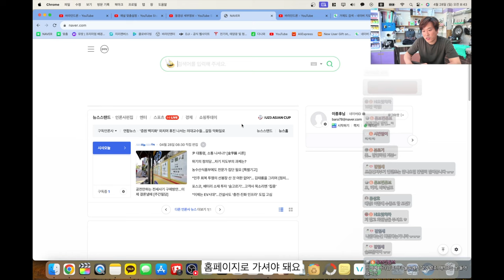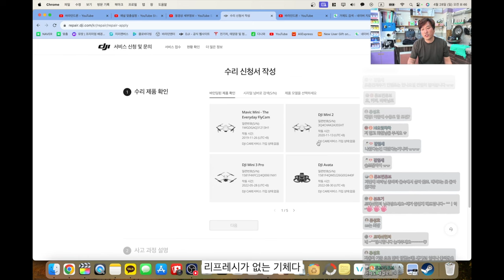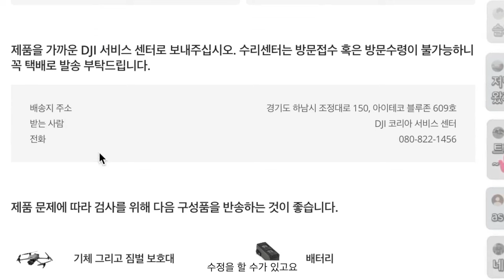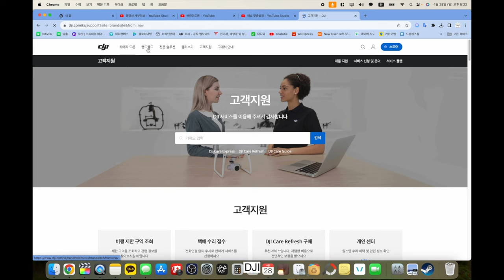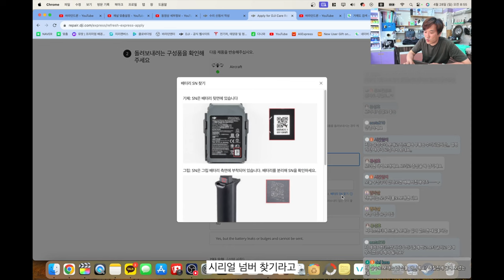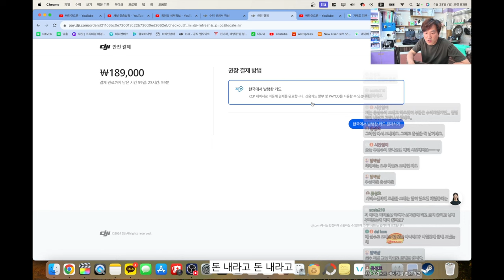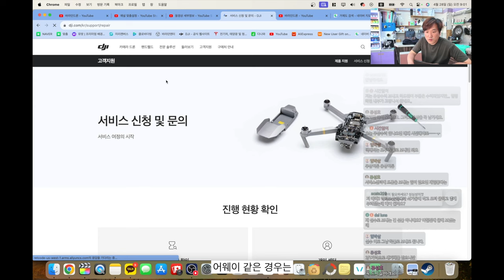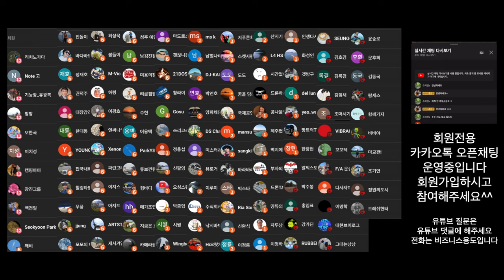DJI 드론 수리 보내는 방법 택배 수리 접수 케어리프레쉬 사용 밥법 플라이어웨이 사용 방법 미니 4 프로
2차 편집 또는 퍼나르기 또는 링크 악의적이지만 않다면 다 괜찮습니다